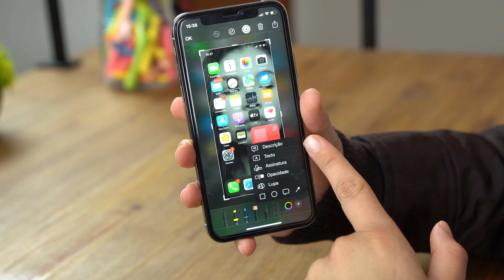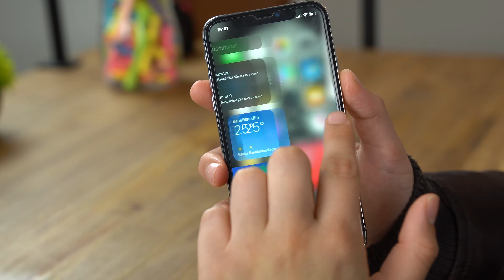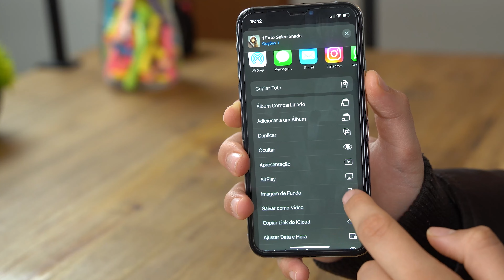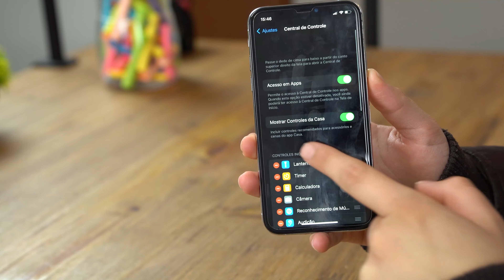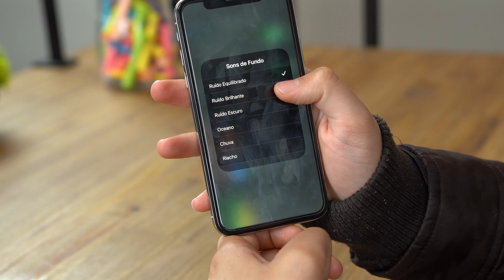MELHORES DICAS para iPhone!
Dicas que vão mudar sua VIDA!